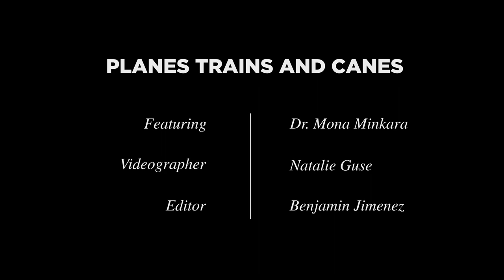London Trailer | Planes Trains and Canes S1 Ep2 [CC] [AD]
Hi, my name is Mona Minkara and I'm a blind professor and traveler. Do you wonder what kind of adventures I will have in London? What type of assistance will I need there?

Videographer: Natalie Guse
Editor: Benjamin Ted Jimenez
Audio description [AD]: Benjamin Ted Jimenez
Closed captioning [CC]: Benjamin Ted Jimenez

Thank you to the Holman Prize for Blind Ambition (holmanprize.org), a project of the LightHouse for the Blind and Visually Impaired in San Francisco.